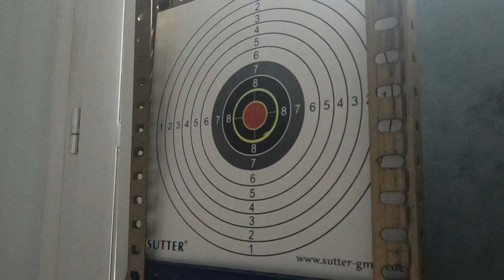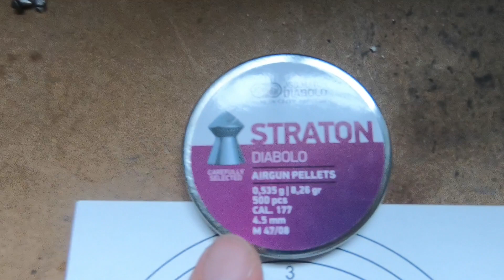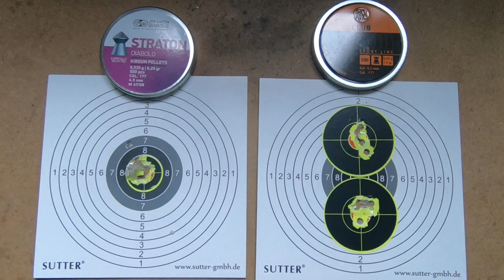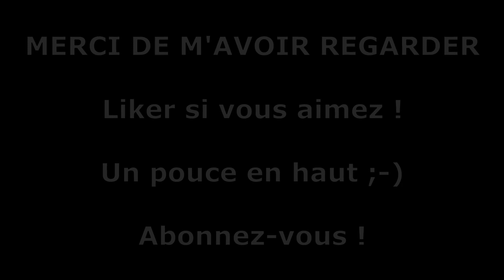PRESENTATION ARTEMIS PP700SA Cal. 4,5mm ET 1er TIRS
je vous présente un nouveau venu dans mon arsenal :
L'ARTEMIS PP700SA en calibre 4,5mm

Vraiment une excellente arme !

Instagram